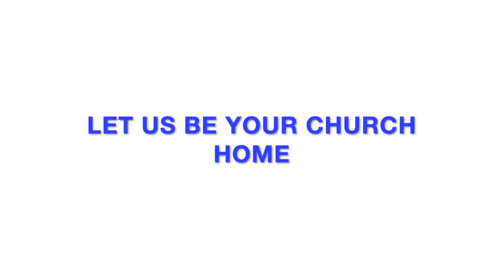Identifying the Sons of Jacob: the tribe of Simeon